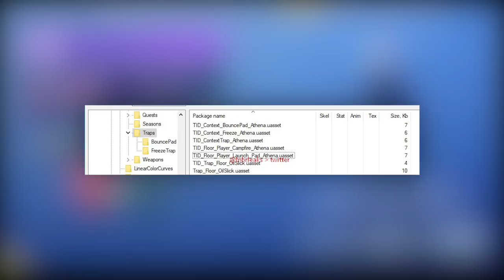*NOWE* SEKRETY MAPY I CIEKAWOSTKI! NOWE EMOTKI W GRZE (UPDATE 6.2) - Fortnite Battle Royale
♒ Źródełka:
- Główny gameplay: by me
- Ciekawostka o Wykrzywionych: